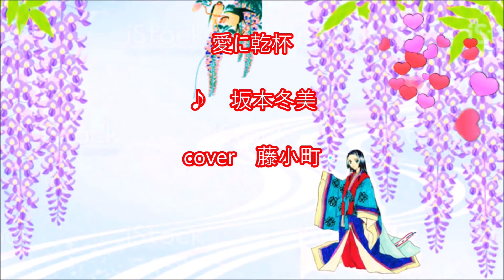「愛に乾杯」♪坂本冬美／cover藤小町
作詞　湯川れい子
作曲　羽場仁志

愛に 乾杯!人生は美しい
恋する乙女のままで生きたいの